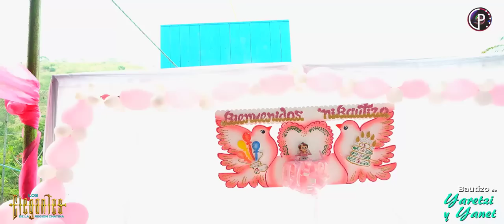BAUTIZO DE YARETZI Y YANET